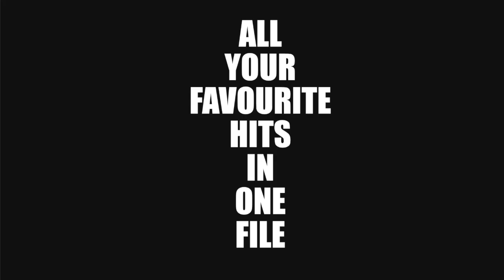Telefís 'We Need' - the "STARS ON MP3" megamix!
All your favourite artists in one file!

For one night only, the Eve of 2022, Jacknife Lee reprises his role as the very fastest mixologist in post-Christendom, and over the duration of Telefís's We Need, provides a guided nano-tour of ALL the bangers from the New Wave Disko Hall of Fame.

We Need, indeed, and after a few solvents and animal sedatives, We'll HAVE The Lot Of Yez !

** Jacknife Lee's New Year Cocktail Recipe: **
The Human League: Being Boiled
The Flying Lizards: Money
Gang Of Four: To Hell With Poverty
Kraftwerk: Numbers
Liquid Liquid: Optimo
Cabaret Voltaire: Nag Nag Nag
The Pop Group: We Are All Prostitutes
Throbbing Gristle: Discipline
Pere Ubu: Non-Alignment Pact
The Normal: Warm Leatherette
New Order: True Faith
Soft Cell: Tainted Love
DAF: Der Räuber und der Prinz
...und Telefís: We Need